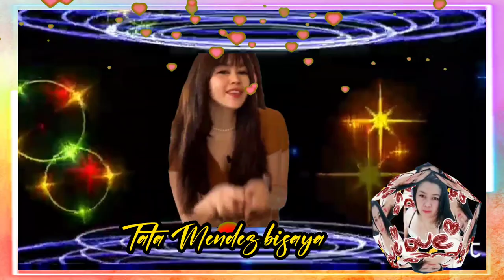REGGAE OPM REMIX MUSIC NONCOPYRIGHT (@TataMendezBisaya08 )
reggae opm remix music noncopyright
remix song youtube copyright
opm reggae remix
remix copyright rules
reggae opm remix music noncopyright audio
reggae opm remix music noncopyright album
reggae opm remix music noncopyright audio download
reggae opm remix music noncopyright am
reggae opm remix music noncopyright all
reggae remix of popular songs
reggae music no copyright
music remix copyright laws
are remixes of songs copyrighted
reggae opm remix music noncopyright background music
reggae opm remix music noncopyright beat
reggae opm remix music noncopyright black
reggae opm remix music noncopyright bandcamp
reggae opm remix